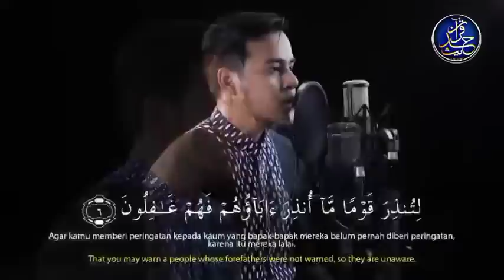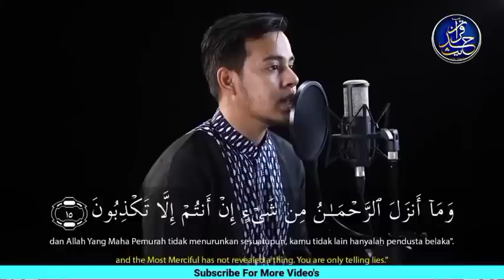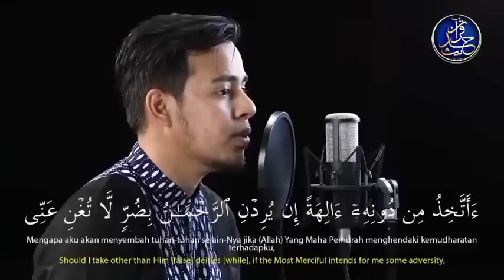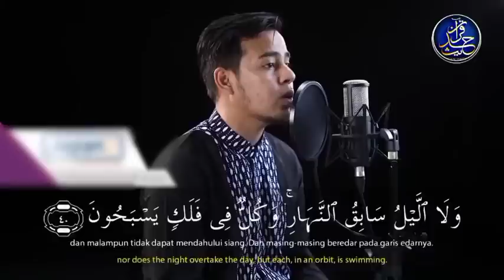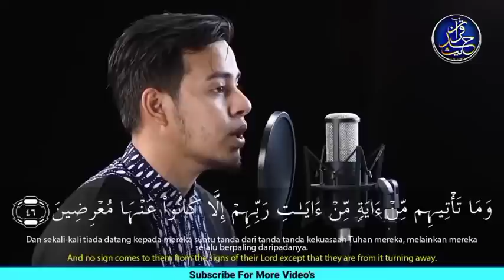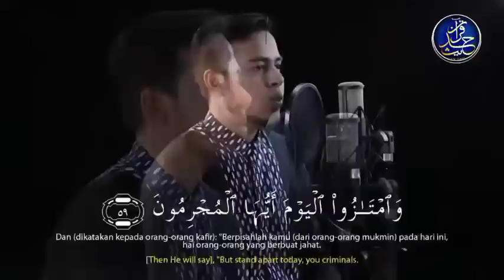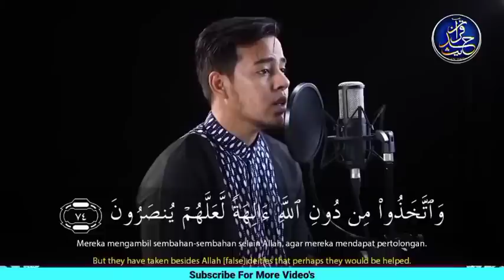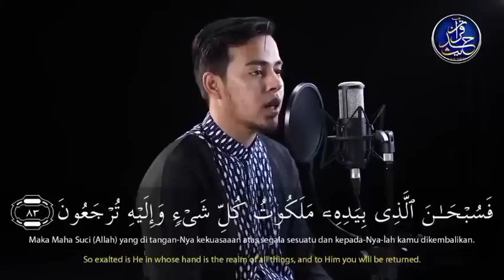Surah Yasin – Salim Bahanan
Video Is Created @AmmarTV